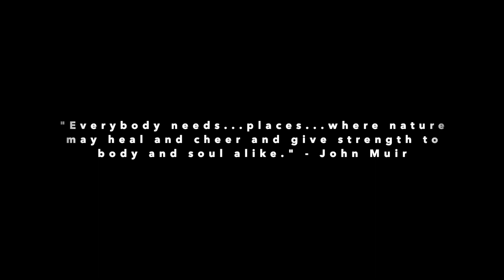Explore | White Sands National Park, New Mexico, USA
White Sands National Park, previously called White Sands National Monument, is the world’s largest gypsum dune field and on the top of the places to experience in the state of New Mexico.  Feel the tranquility and freedom from disturbance experienced as we explore this marvel.